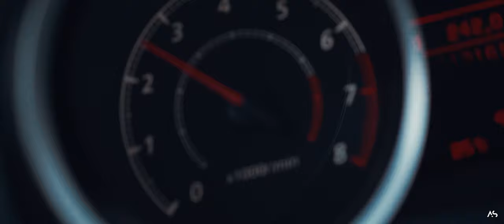Mitsubishi Lancer 2013 | Sony A7III